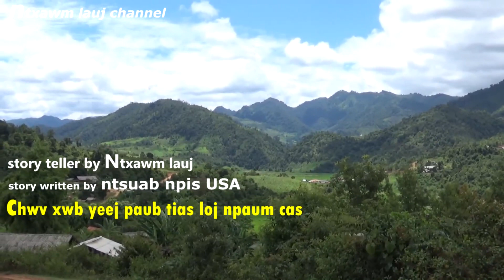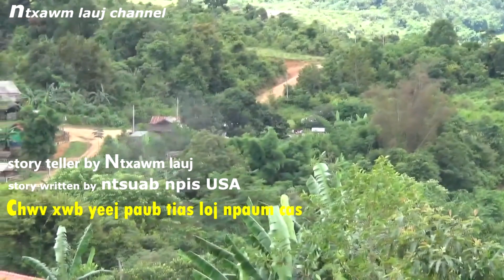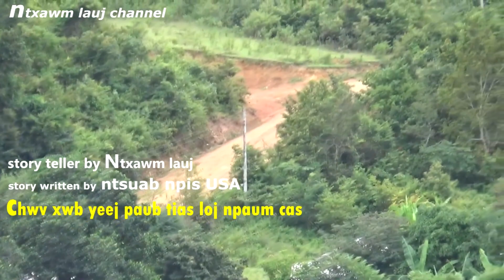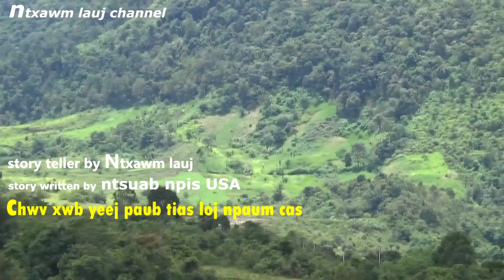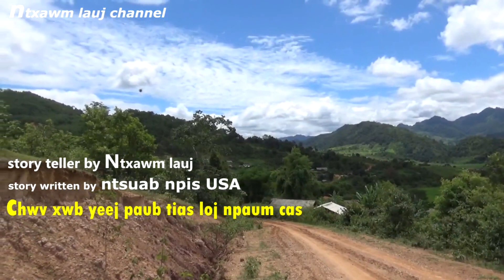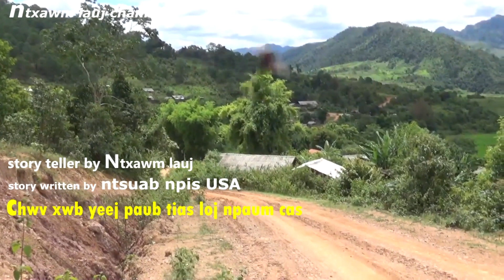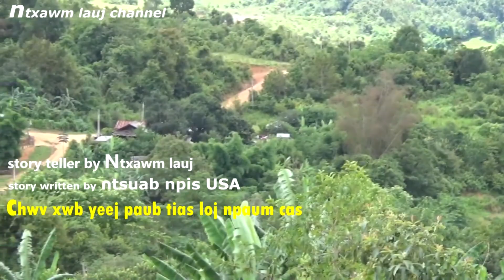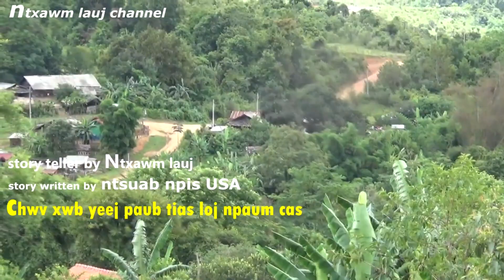chwv xwb yeej paub tia loj npaum cas 7/27/2019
zoo siab txais to ib tsoom niam txiv kwv tij neej tsas sawv daws los koom mloog kuv tubyiaskwm_ntxawmlaujchannel cov dab neeg neej neeg uas tsoom niam tsoom txiv tsoom phooj tsoom ywg lawv sawv daws sau tuaj rau kuv tubyiaskwm_ntxawmlaujchannel tham thiab,ua tsaug ntau ntau rau tsoom niam tsoom txiv sawv daws uas nej nkag lo mu nias subscribe rau kuv thiab.
ua tsaug.
Facebook_Tub Yias Kwm